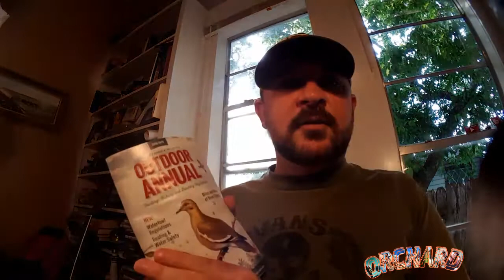Tacklebox Talk: MeetUps And Milestones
Come chat and hangout with Stanley Orchard as we discuss the 1,000 subscriber milestone, recent collaberations with A&J Outdoors and Tripletail Tv and of course... eating jellyfish!

⚫All Filming, Page Updates, Thumbnails and Editing done on a Galaxy S6.  For more information on the equipment we use to make that happen check out the following link:

⚫Snorkeling Gear We Use: